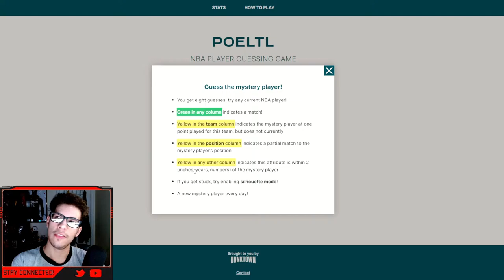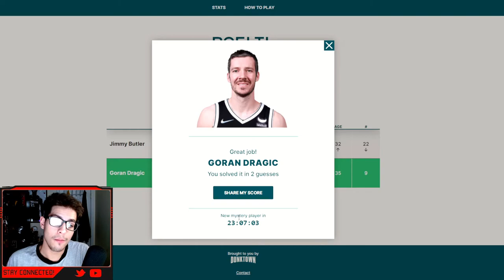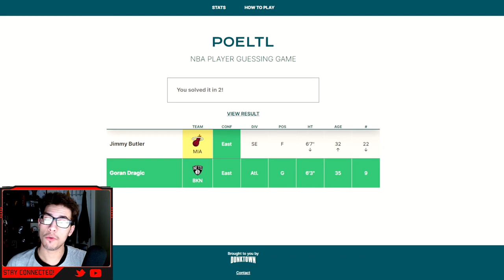I GOT IT ON MY 2ND GUESS! | NBA Poeltl #1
Hope you all enjoy this video! I make NBA 2K content along with some Apex Legends! This video is a good one so be sure to relax, get a snack and enjoy!